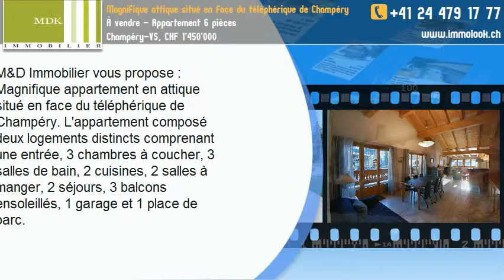À vendre - Appartement 6 pièces Champéry-VS, CHF 1'450'000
M&D Immobilier vous propose : Magnifique appartement en attique situé en face du téléphérique de Champéry. L'appartement composé deux logements distincts comprenant une entrée, 3 chambres à coucher, 3 salles de bain, 2 cuisines, 2 salles à manger, 2 séjours, 3 balcons ensoleillés, 1 garage et 1 place de parc.